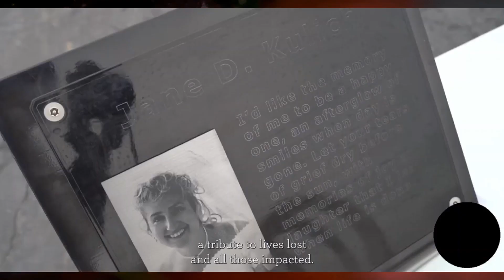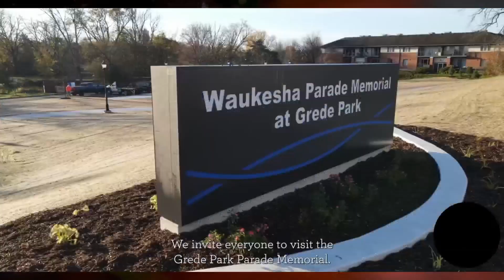Christmas Parade 3 years on Waukesha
Christmas Parade 3 years on Waukesha, Wisconsin  Today is the Parade down town Waukesha. Stay safe and thoughts go out to all victims.